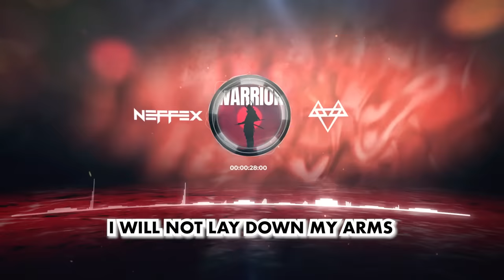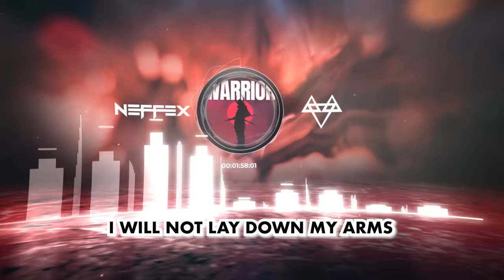NEFFEX - Warrior [Copyright-Free] No.233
LYRICS:

Yeah I will always be a warrior
You can't stop me, you can't stop me now
You can't lock me, you can't lock me down
I will not lay down my arms
Ready to be covered in scars
Cuz I will always be a warrior

Late nights
Get lost
Hard work
The cost
Can't quit
Can't stop
This world
I’ll cut off…

Don't have time to waste, not now...
Need to find a way to get out...
Cus I’m gone
In deep
Get lost
In the weeds…

You know it's all about the conquest, what's next?
You gotta put the work in like your obsessed
Think about what you want, what's your future?
What kind of person would it take to seduce her

Be obsessed
With winning and your success
Make progress
This life is never promised
So feel blessed
Live life, don't be too cautious

In too deep, I’ll never quit
I want to see this through, yeah I’m all in
And I will hold my head up high
Got what it takes to fight and survive